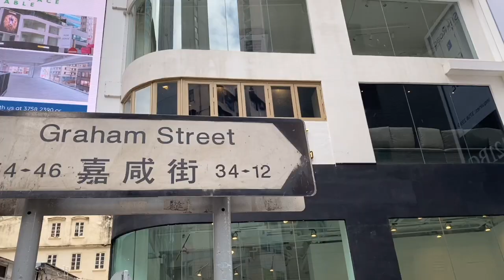安吉去哪？推薦餐廳：香港CHULLCHICK